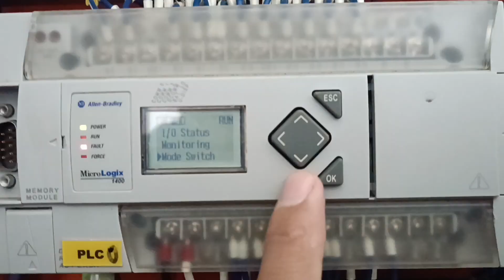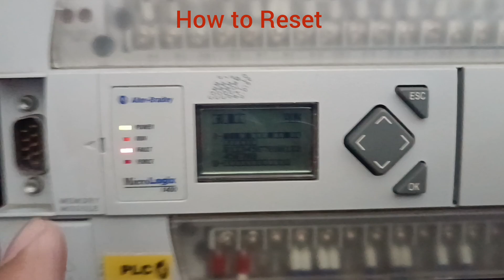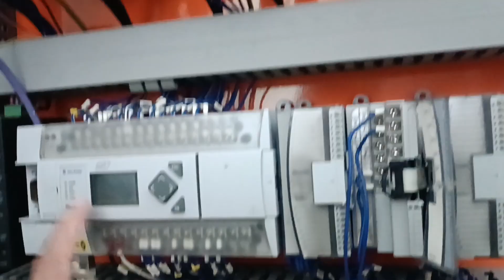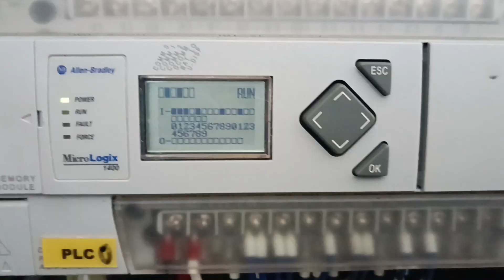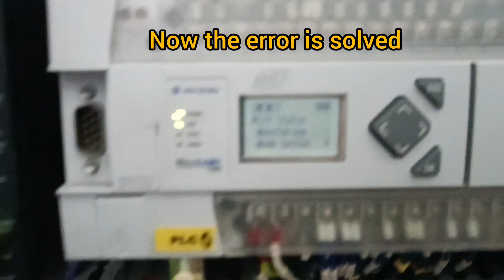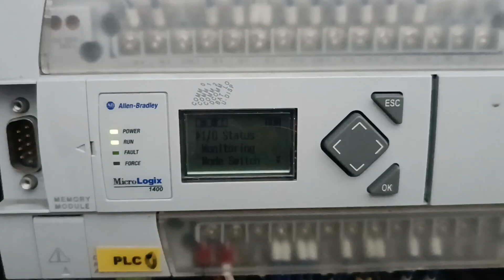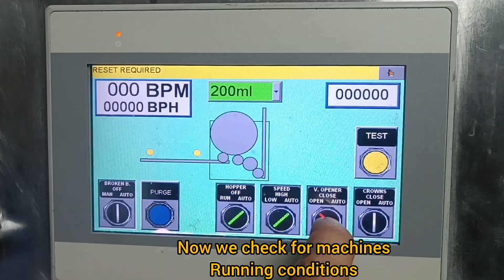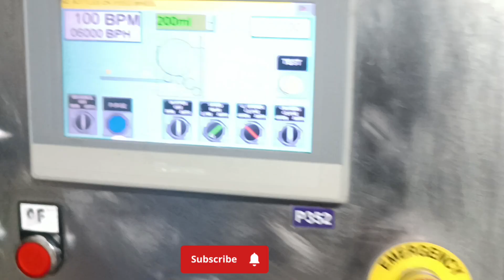MicroLogix 1400 Error & Fault Reset | Allen Bradley PLC Troubleshooting Step-by-Step Solution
Allen Bradley PLC Error Solution. Micro Logix 1400 Error, Fault Reset. Allen Bradley PLC Trouble Shooting step by step Solution.